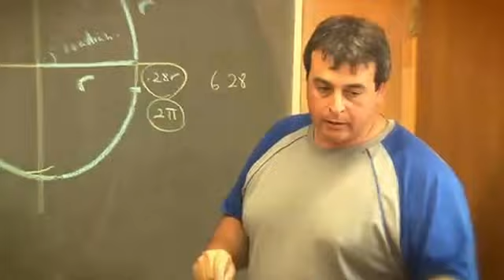Admissions Video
Wolfeboro, The Summer Boarding School, takes a traditional and structured approach to boarding school life and combines it with an exceptional outdoor, lakeside setting in picturesque Wolfeboro, NH. Established in 1910.